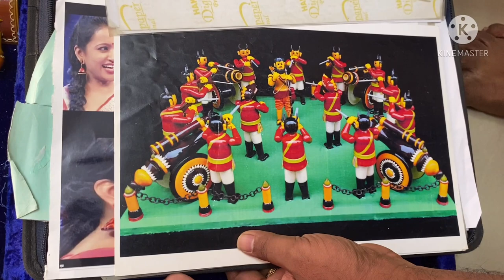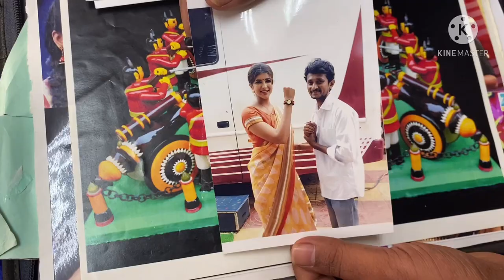Etikoppaka Toys | Village Tour | Wooden Toys (Lakka Bommalu) | Sravani Vlogs